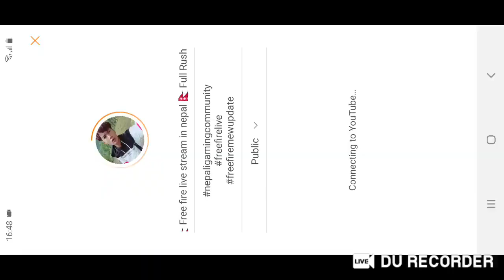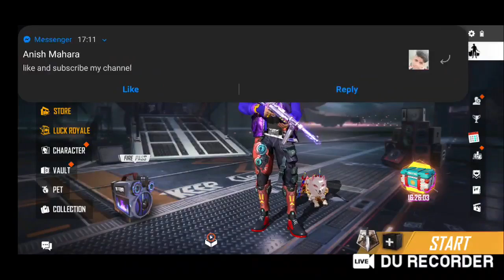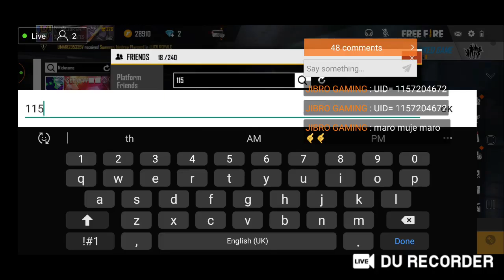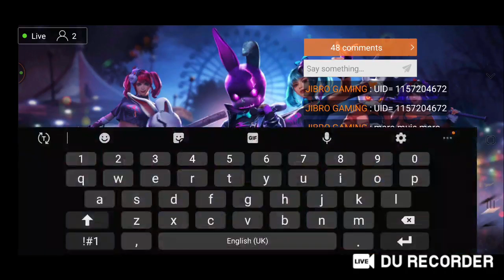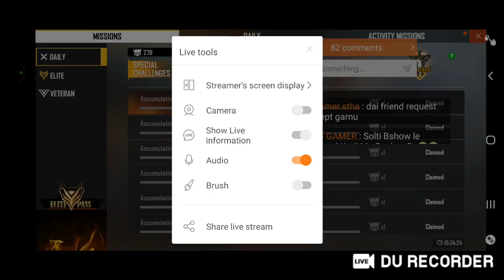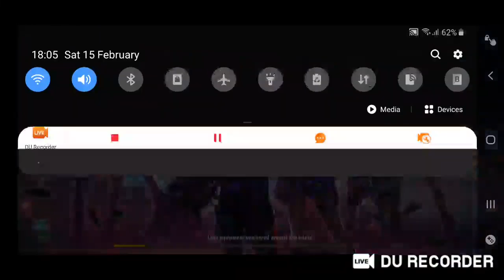🇳🇵 Free fire live stream in nepal 🇳🇵 Full Rush gameplay - T.M.G Dinesh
Sabai jana le nepali gaming lai support gardim haii gyus jay nepal

Tysm watching this video